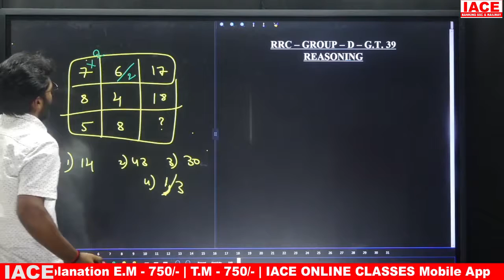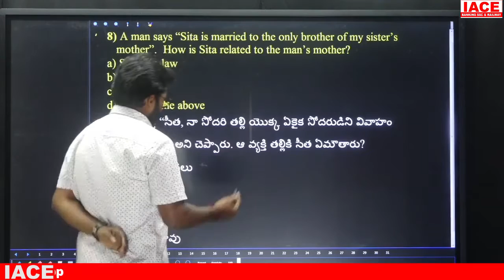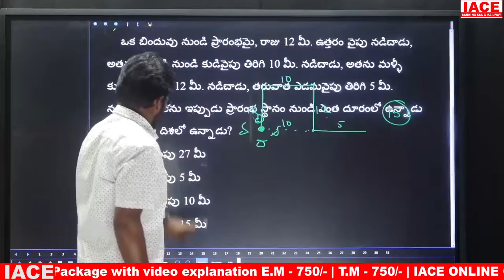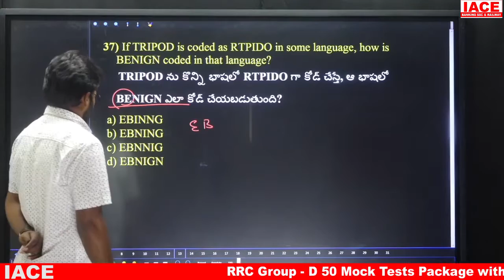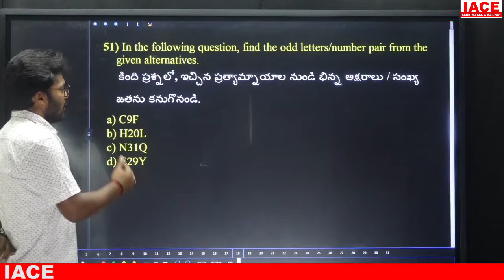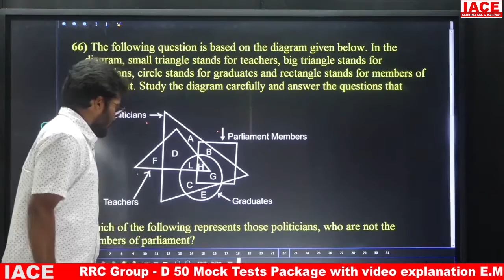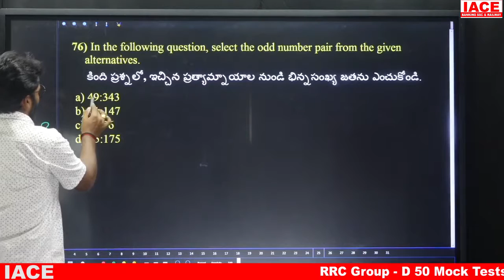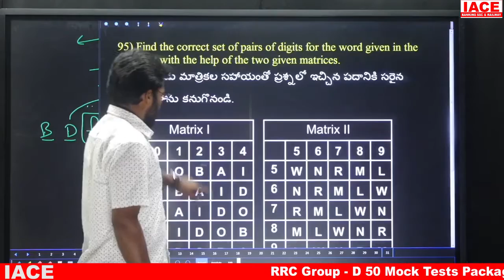RRC GROUP-D GRAND TEST - 39 || REASONING EXPLANATION || IACE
☐ Liked?